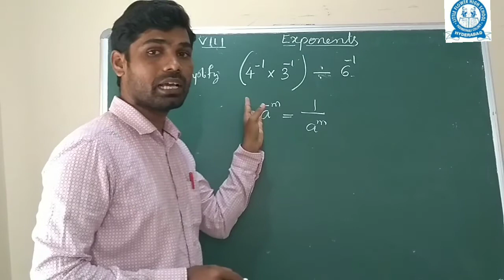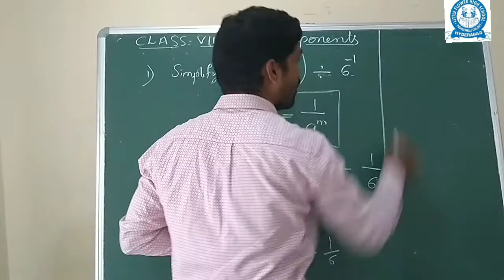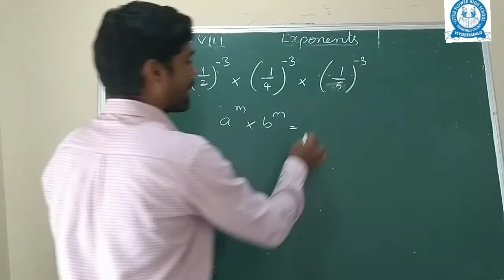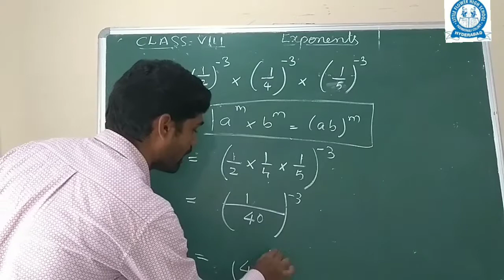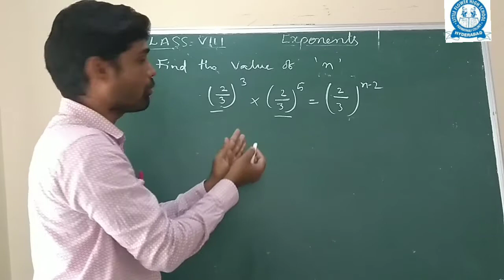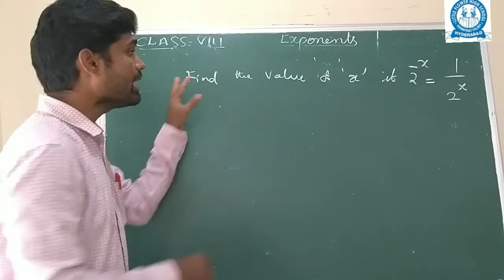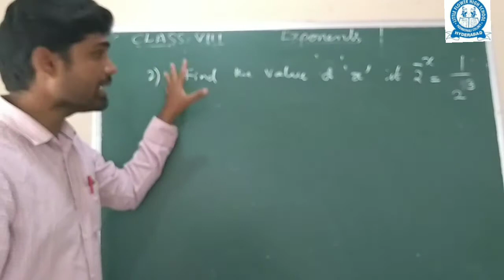CLASS 8 EXPONENTS AND POWERS PART 3 "SIMPLIFICATIONS"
SIMPLIFICATIONS